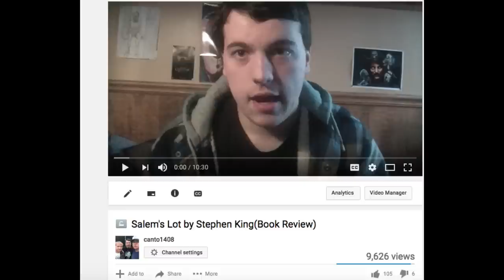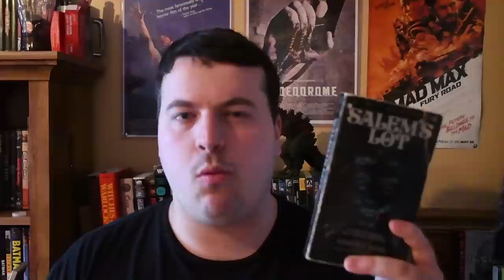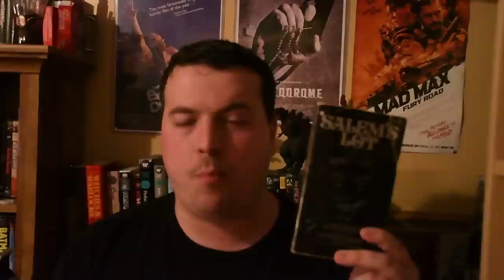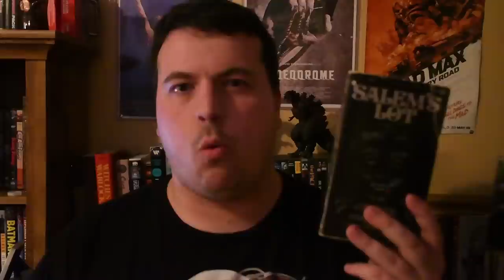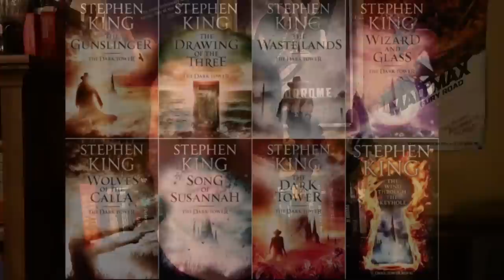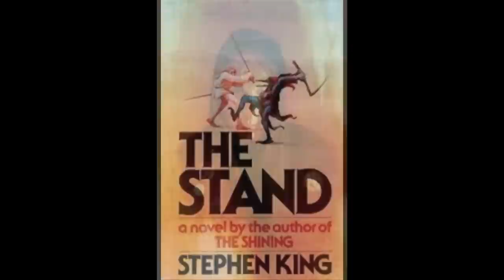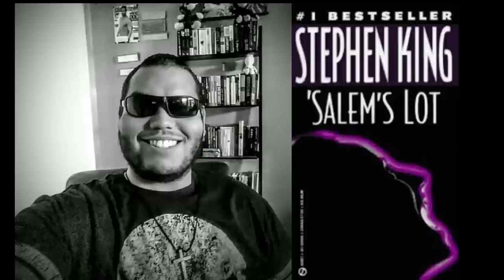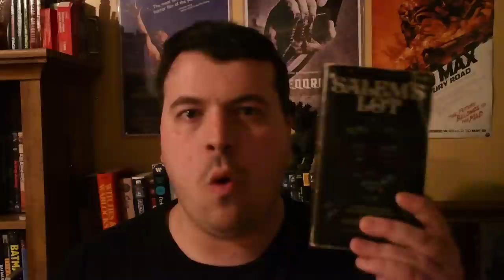Salem's Lot by Stephen King(Book Review)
This is my review of the book Salem's Lot by Stephen King, the first half of this video is me talking about the book, in the middle I play two short reviews recorded by two friends of mine, and the second half is me talking about the film adaptations of this book.

Genre: Horror, Drama, Mystery, Fantasy

Plot: An author named Ben Mears, returns to the small town of Jerusalem's Lot, Maine, which he lived in for fours as a child. He wants to write a book about a haunted house in the town, and finds out that the house has been sold to a man named Richard Straker. It turns out that Straker works for a vampire named Kurt Barlow, who now wants to turn the whole town into vampires. Now Ben Mears, and a high school teacher named Matt Burke, a priest named Father Donald Callahan, a doctor named Jimmy Cody, and a 12 year old boy named Mark must stop him.